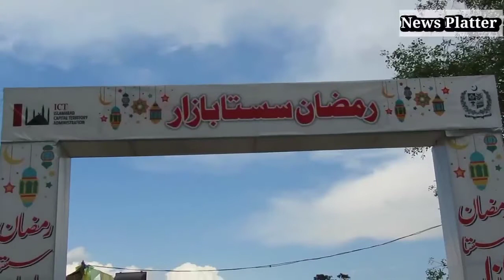Lahore Yateem Khana Chowk Shiekh Rasheed Talk || Breaking News || Updates || Sasta Bazaar Visit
In This Video You See Sasta Bazar In Islamabad Great Initiative By DC Islamabad Hamza Shafqat & Interior Minister Shiekh Rasheed Ahmad Press Talk .